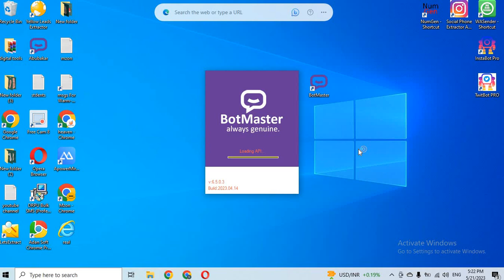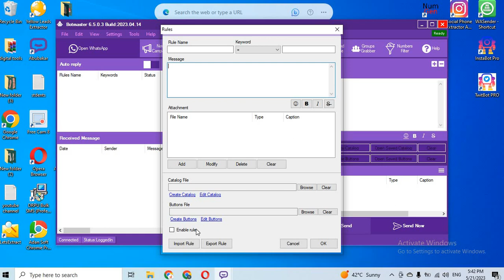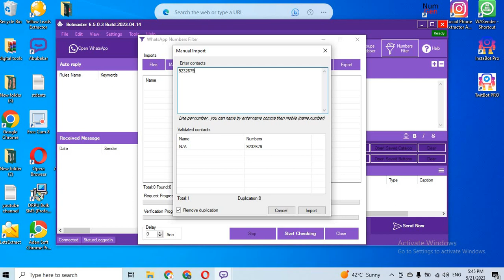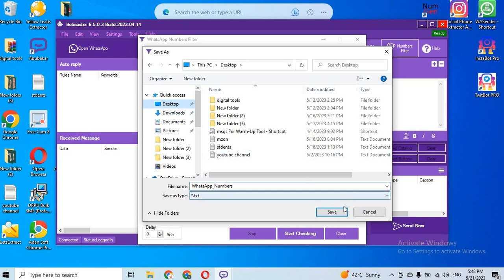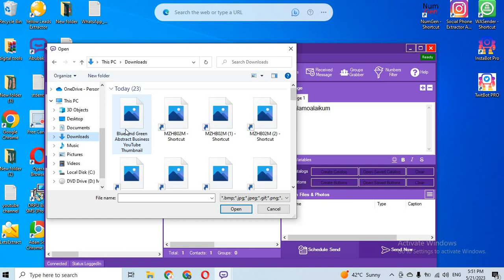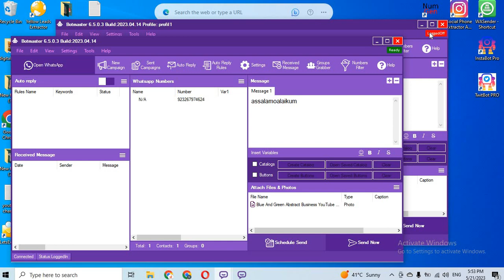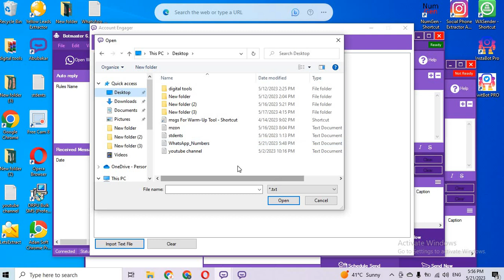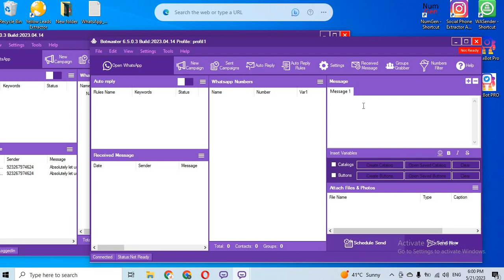How to use Whatsapp Marketing Software ( BOTMASTER) | learn with saiba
Whatsapp Bot Master Software Tutorial | Bulk Whatsapp Sender Software | Online Marketing Software  | Data Collection Software | Whatsapp Data Filter Software | Social Media Marketing Software
Botmaster is a Whatsapp marketing software that uses Artificial Intelligence. It is an all-in-one solution for all your bot needs and will help you grow your business.

Botmaster is a professional bot marketing software that makes sharing your products or services easy and fun.

Its mission is to make your marketing automated, scalable, and fully automated software. It can be used as a freemium tool

Bots are software programs that simulate human behavior by interacting with other applications and websites.

Our WhatsApp marketing software helps you to reach thousands of users. You will be able to track your messages, and leads and boost their engagement rate on a real-time basis.

Botmaster has been developed to help you market your brand on WhatsApp. Botmaster uses chatbots technology to perform real-time actions based on user interactions

Botmaster is a WhatsApp marketing software, which enables you to automate your business communications. It has 6 modules that allow you to create auto-reply messages, send customized push notifications, use mass text messages for marketing purposes, and much more

Simpler, smarter way to send and receive SMS and voice calls from your website. Botmaster Flow is designed to handle the hardest problems in bot building.

Botmaster is a platform that lets you create bots, exchange information, and build your own bot economy. Bots interact with customers and help drive traffic to businesses. With Botmaster's technology, you can automate chat rooms, automate your Facebook Messenger or Slack channels and help companies to grow. From small business owners to wealthy investors, everyone can benefit from our products.

Bots web software not only helps you create automated messages, bots also help automate CRM and sales processes. They can answer customer questions and have conversations on your behalf so you can focus on what matters; making sales

Botmaster is designed to help you with your marketing. You can build a vast community of customers and sell directly from the platform or offer value-added services. On Botmaster, you can do A/B testing and deploy updates anytime.

Botmaster is the best and quickest way to create, promote and manage your social media automation. It’s the ideal fit for your Bots, Facebook Automation, and Instagram Marketing campaigns. With this all-in-one platform, you can target millions of consumers worldwide with ease. You can use Botmaster for free in groups of up to 500 Bots in 1 hour!